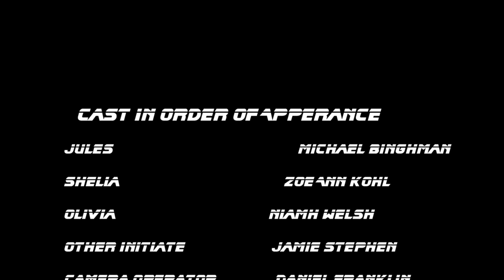The Spielberg House Directed by Simon Wilkinson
A Rom-Com about Acceptance ,Love and Friendships